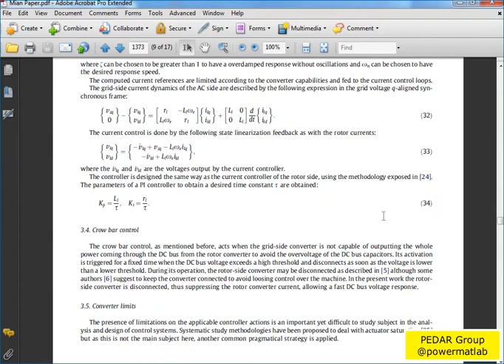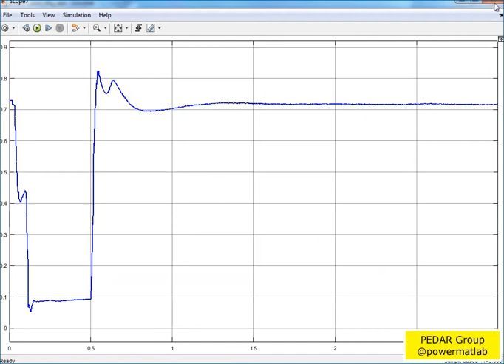Matlab simulation file for simulation of doubly fed induction generator wind turbine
Power Electrical Developing Advanced Research (PEDAR) Group